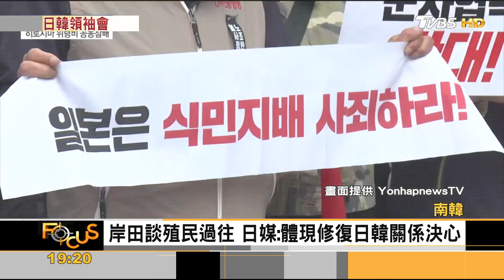日韓領袖隔12年「穿梭外交」 韓美日鐵三角重現 ｜方念華｜FOCUS全球新聞 20230508